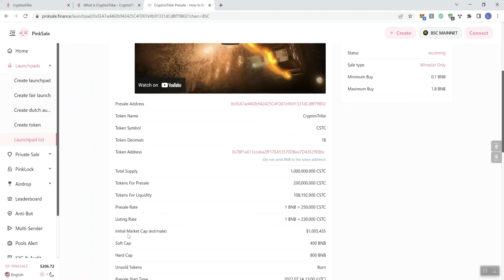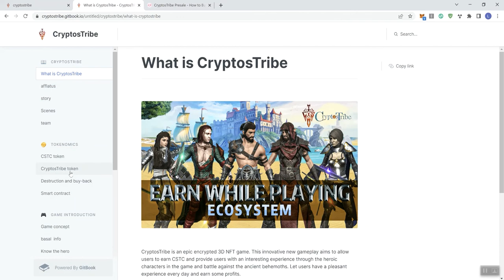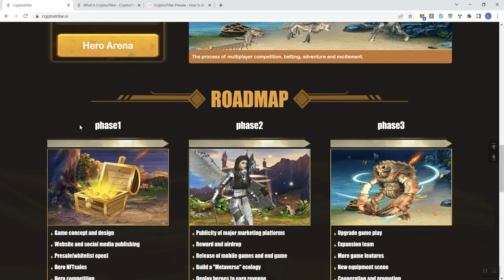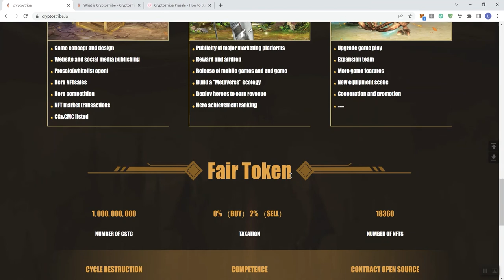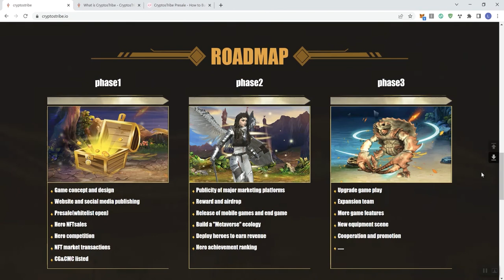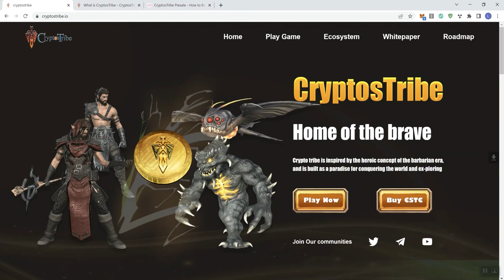Cryptos Tribe Crypto Token Review - Presale (See Red Flags In Description)